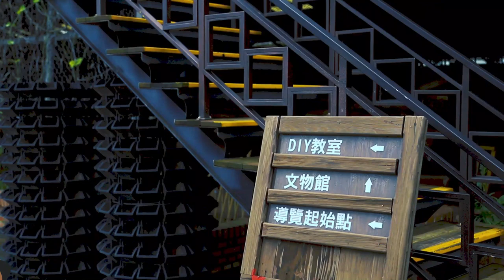Taiwan Small Town Ramble x Miao&WafuPafu EP10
Yuanli is world famous for its sedge weaving products, such as mats and hats. The Jin Lian Sing Brick House is the earliest tunnel kiln in Miaoli, still maintains the traditional method of producing bricks. It's not only a tourism factory but also a creative lifestyle business unit. Inside the industrial park here is a small bricks museum, in addition to guided tours to the brick production line, brick carving, brick DIY activities, and a small brick laboratory.